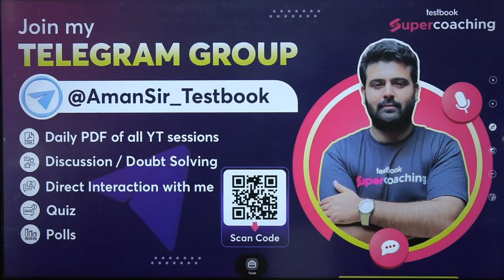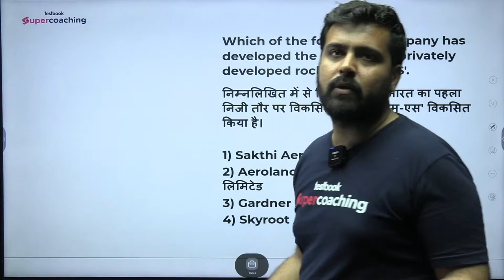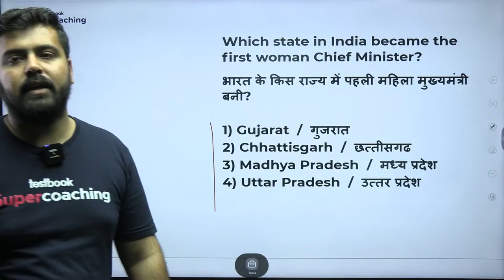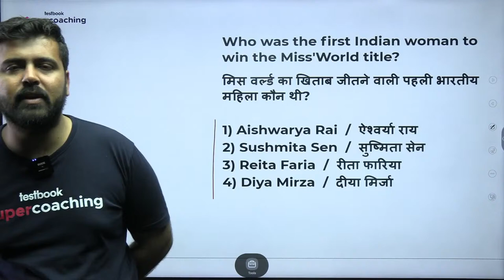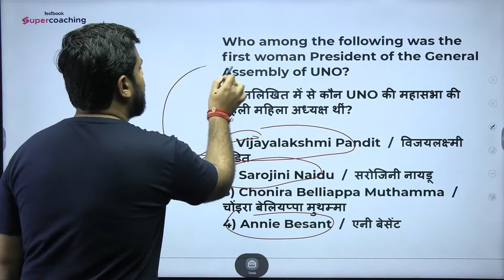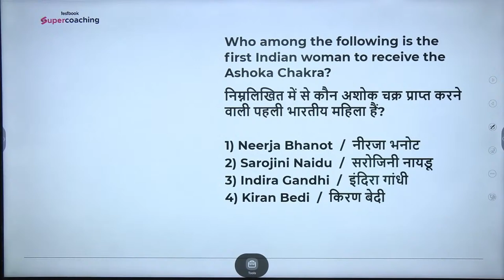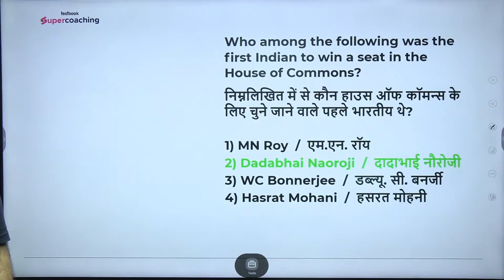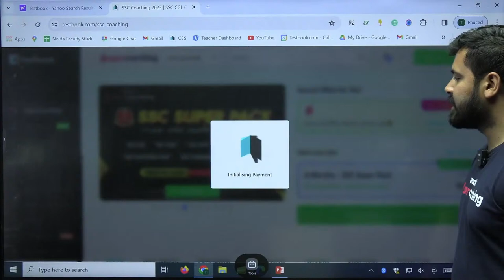SSC CGL/ CHSL 2024 GK/ GS | INDIA & WORLD | STATIC GK SPECIAL | By Aman Sir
Dive into the world of General Knowledge with SSC CGL/ CHSL 2024 GK/ GS INDIA & WORLD STATIC GK SPECIAL, presented by Testbook SuperCoaching SSC & Railways. Aman Sir, a leading light among our faculty, will navigate you through the important GK/GS facts and figures that shape India and the world. This session is a must-watch for aspirants preparing for the SSC CGL and SSC CHSL exams in 2024.

In this focused video, Aman Sir covers a range of topics under GK/GS to India and the global stage. Whether it's historical milestones, geographical landscapes, political events, or scientific achievements, this session promises to bolster your knowledge base with essential GK questions and answers.

Designed for learners at all levels, from beginners to advanced, our goal is to make learning accessible to everyone. Aman Sir's expertise in breaking down complex information into simple, digestible facts ensures that every aspirant can grasp the content easily and confidently.